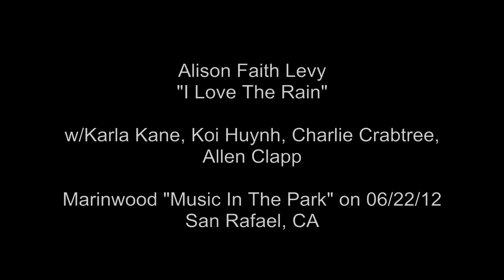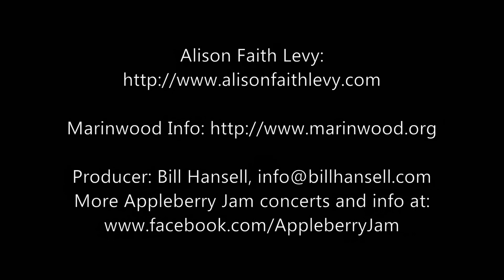"I Love The Rain" by Alison Faith Levy, 06/22/12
- Marinwood's "Music In The Park": An annual summer program of the Marinwood CSD's Recreation Department